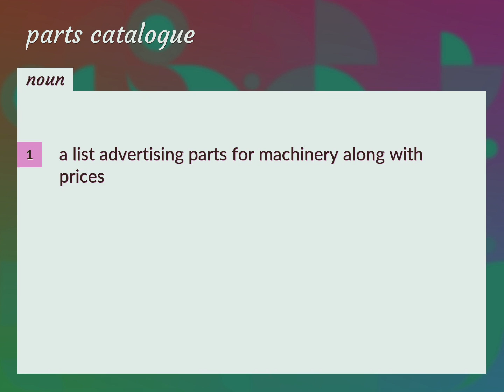Parts catalogue | meaning of Parts catalogue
What is PARTS CATALOGUE meaning?